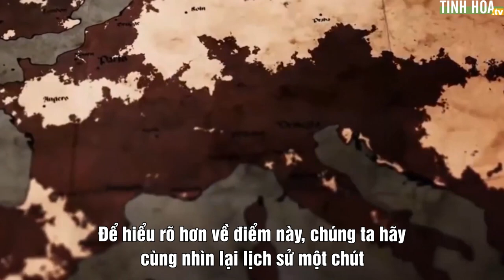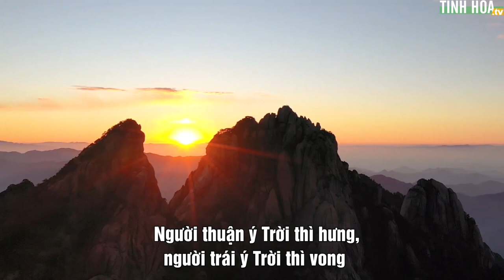Trời giáng thiên tai là thêm một lần cơ hội cho người Trung Quốc | Tinh Hoa TV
Và khi chuyến tàu điện ngầm Trịnh Châu gặp nạn trong sóng lũ vào ngày 20/7, người ta không khỏi giật mình “nhân quả báo ứng đang triển hiện trước mắt”. Có câu rằng, “Hoạn nạn mới thấy chân tình”, trong những giai đoạn tăm tối này, điều người Trung Quốc cần chính là dũng khí để cắt bỏ khối u nhọt đang khiến thân tâm họ ngày càng tàn tạ.